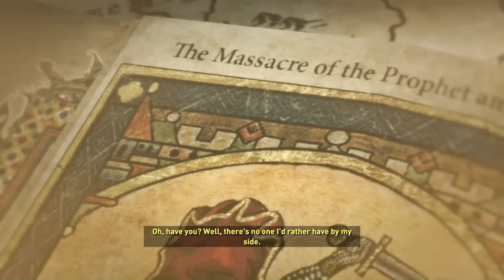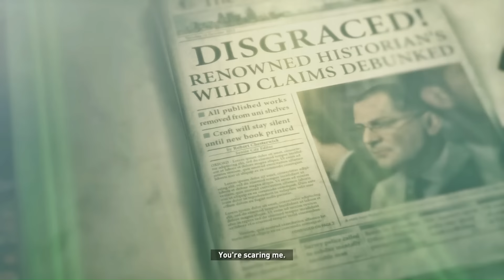Rise of the Tomb Raider - Tập 3: Gấu tấn công (Vietsub)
👍 Theo dõi stream tại Garena Live:
👍 Theo dõi stream tại Twitch:
👍 Like Fanpage Hìu Béo:
👍 Theo dõi Facebook cá nhân:
👍 Tham gia nhóm thảo luận của Hìu Béo:
PC & Gears:
- CPU: Intel Core i7 7700
- VGA: Asus Strix 1070
- RAM: G.SKILL Ripjaws 16GB DDR4
- Headphone: HyperX Cloud Core
- Mouse: Razer DeathAdder Chroma 2013
- Keyboard: Custom